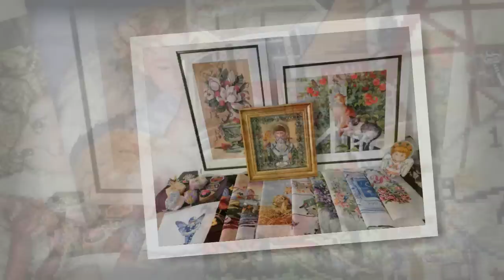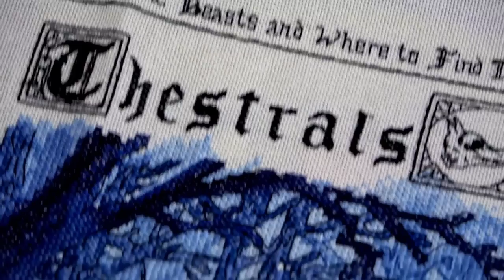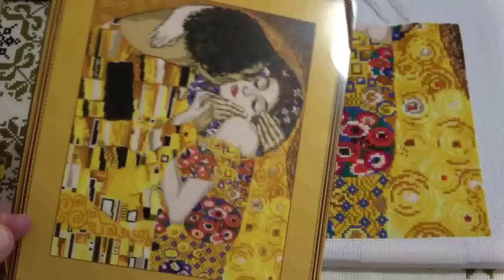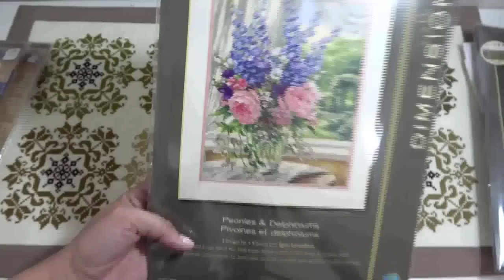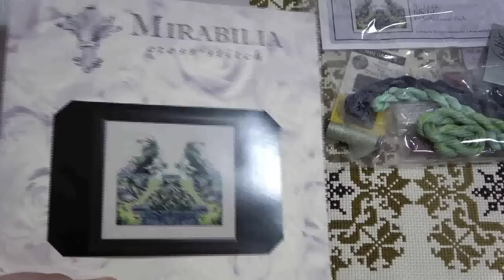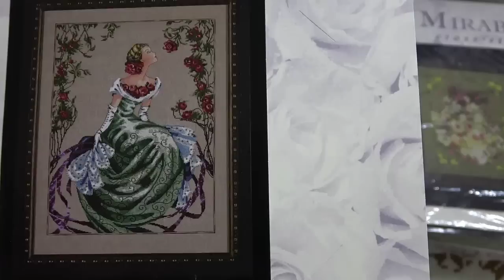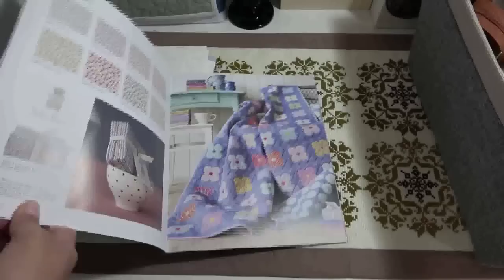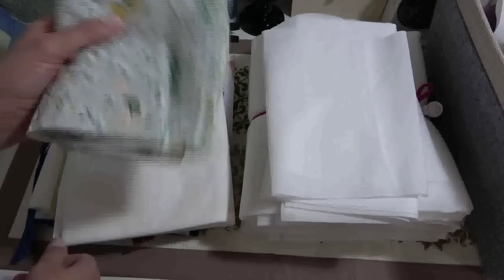Процессы/Покупки-Дименшенс-Мирабилия/вышивка крестом Сентябрь 2023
1. Риолис "Поцелуй"
2. Dimensions Angel of Christmas 8436
3."Thestrals" по схеме Al Shabash (Александра Шабашева), по Гарри Поттеру. Размер в крестиках 180*130хх.